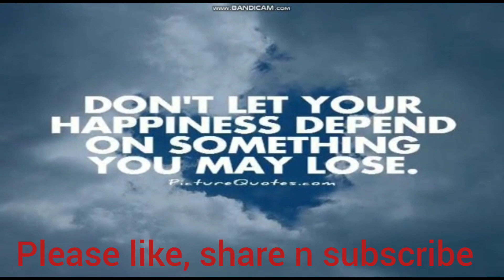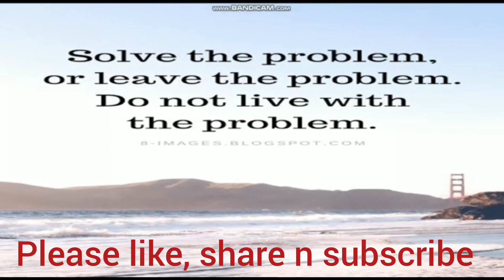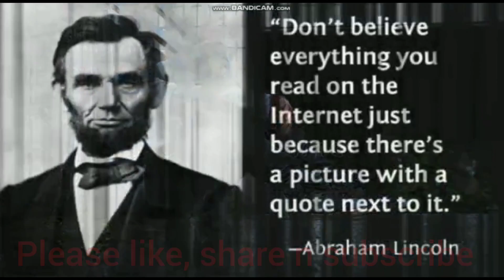Mental health kaise thik kare|Mental health awareness |SSR| Tunisha | Vivek Bindra|Sandeep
मानसिक स्वास्थ्य में सुधार कैसे करें?
मेंटली फिट कैसे रहे?
क्या मानसिक स्वास्थ्य ठीक हो सकता है?
What is mental health awareness?
What is importance of mental health awareness?
What are the 4 types of mental health?
How can we prevent mental health?

sheezan khan all serial

sheezan khan and tunisha sharma

sheezan khan interview

sheezan khan news today

tunisha sharma case

tunisha sharma serial

zaaliminternet wala

tunisha sharma latest news

justice for sushant singh rajput

rhea chakraborty latest news